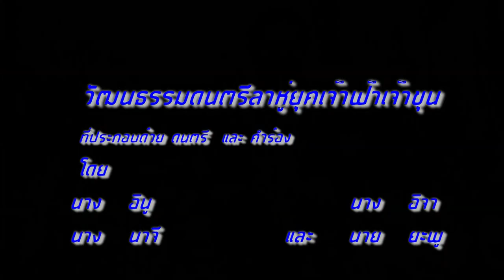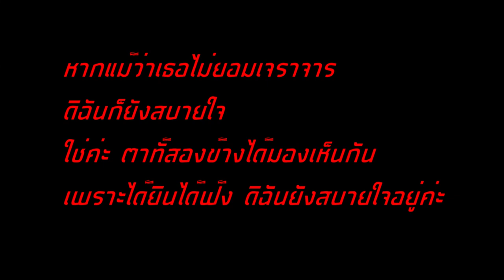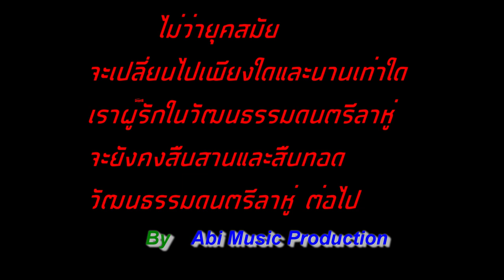Lahu song album-Maehongson (2016) Behind The Scenes- Lahu Musical Culture on Princes period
Want to Know more about Lahu Culture PLEASE

                                 เพลงวัฒนธรรมลาหู่
 มี ซับไทเทิล ภาษาลาหู่(ต้นฉับบับ) ภาษาไทย และ ภาษาอังกฤษ

ชื่อ     : เพลง  วัฒนธรรมดนตรีลาหู่ยุคเจ้าฟ้าเจ้าขุน   ร้องโดย อินู
ชื่อวง :  INU
วง INU ประกอบด้วยศิลปิน ลาหู่ ดังนี้  :
: INU                นักร้อง
: ICA                นักร้อง
: NACI             นักร้อง
:YAHPFUH      นักดนตรี

Lahu traditional Celtic song
Maehongson (The Album)
Song title: Lahu Musical Culture on Princes  period
Artist:            INU
Brand:           INU
Feature:       INU                Vocalist
                  :  ICA                Vocalist
                  :  NACI             Vocalist
                  :  YAHPFUH    Musician